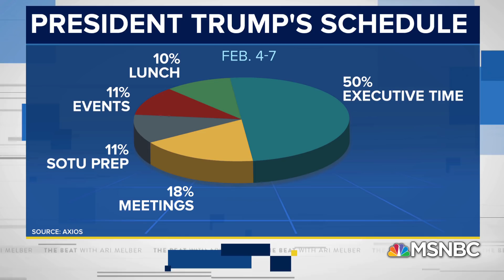W.H. Leak: Trump’s Daily Schedule Open For TV, Calls, Tweeting | The Beat With Ari Melber | MSNBC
Newly leaked daily schedules reveal that half of Trump’s day during the week of the State of the Union, were filled with free time known as “Executive time”. Writer and Activist, Sally Kohn, tells Ari Melber she’s “happy he’s doing nothing for at least 50% of his day” and that Trump is “having a destructive enough impact as is”.